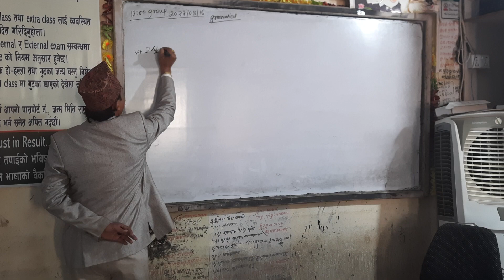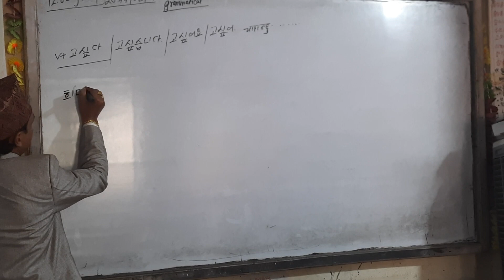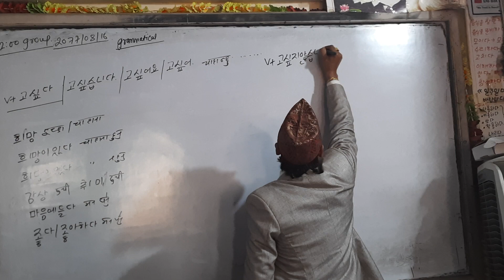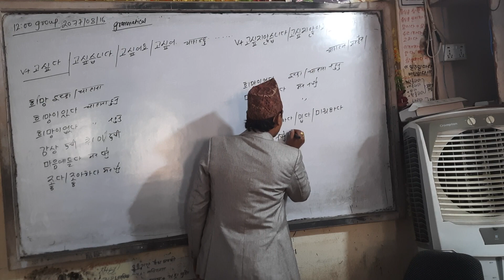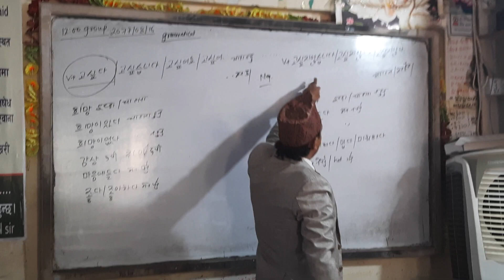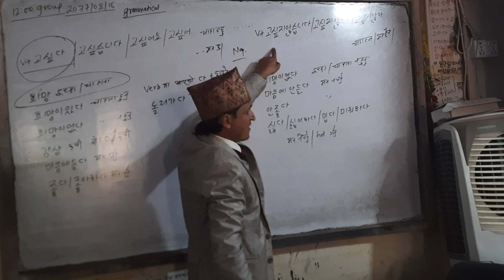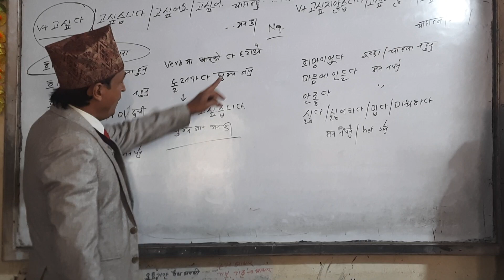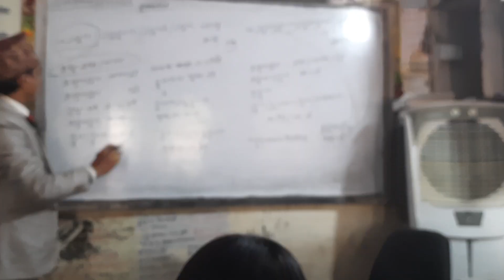Korean bhasa ko lagi jannai parne grammer. cbt tatha pbt ko lagi